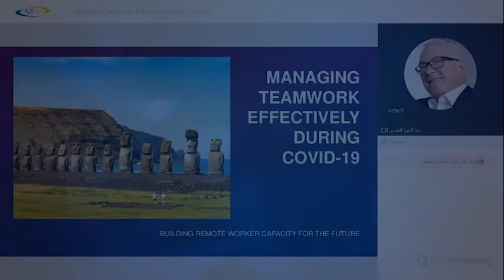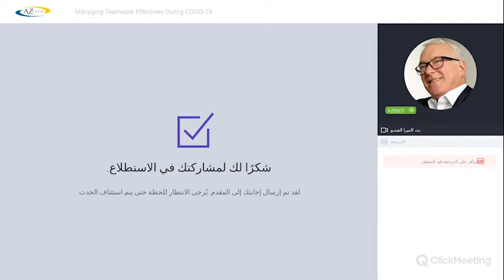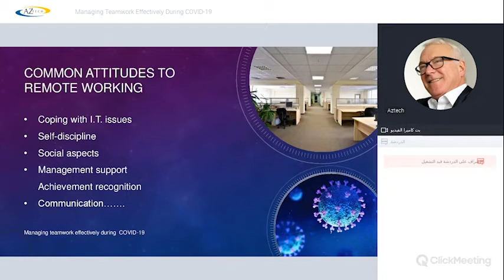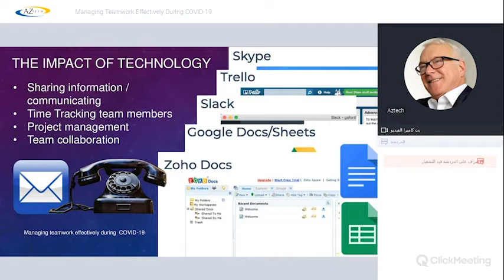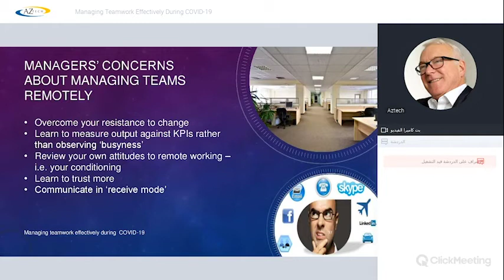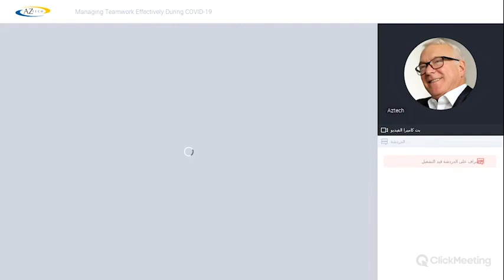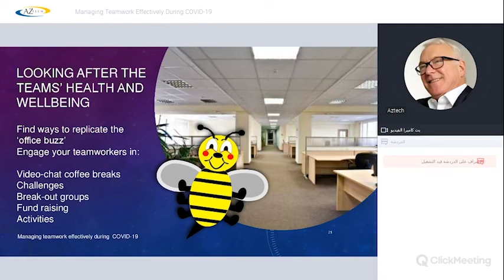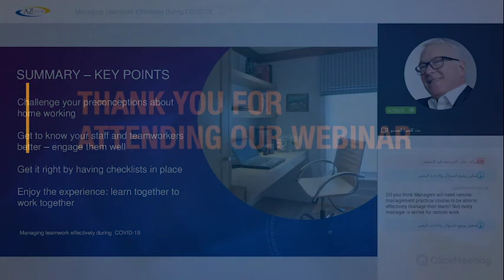Managing Teamwork Effectively During COVID 19